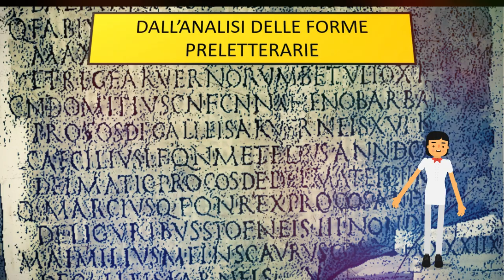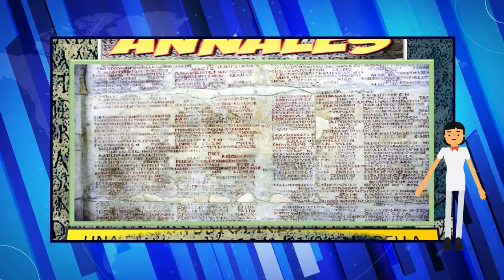La letteratura latina delle origini (gli Annales)